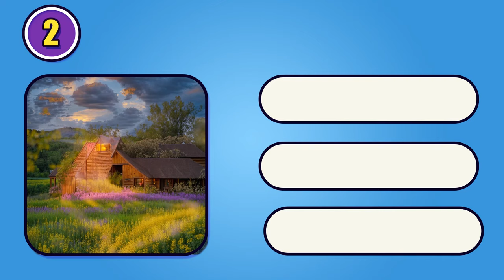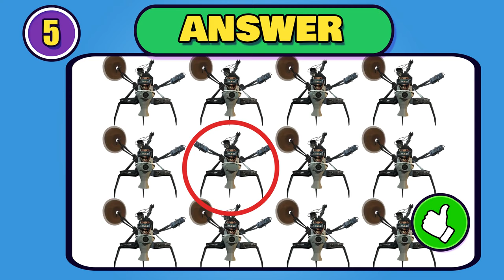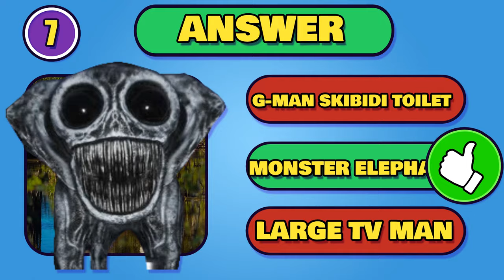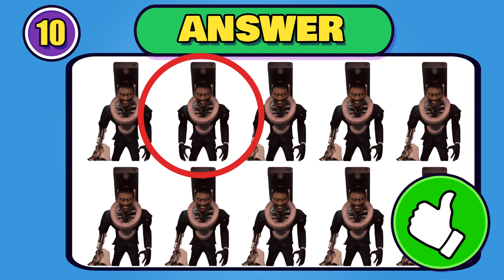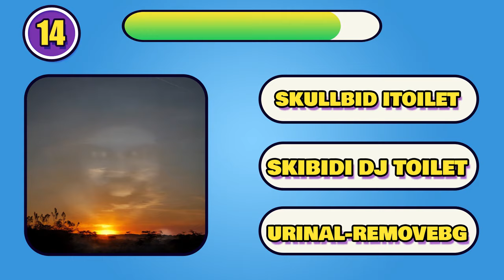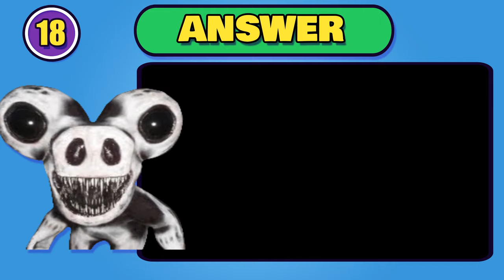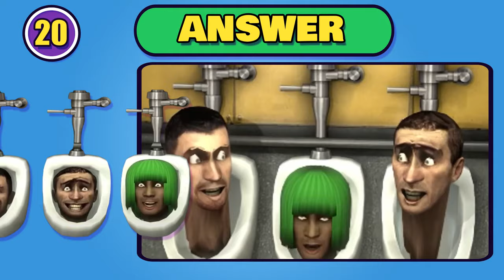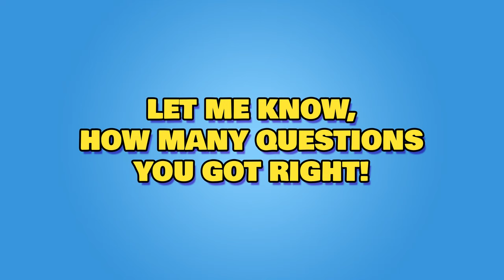Guess the Characters || Squint your eyes | SKIBIDI | ZOONOMALY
New MONSTER FUN every 2 days! 🔥🔮

Tell me your guesses in the comments - let's see if you know these monsters! 😄 Be careful, some of them are tricky! LOL!

Meet these funny monsters: Friendly Cows, Friendly Ostrich, Monster Bear, Monster Elephant, Monster Fish, Monster Giraffe, Monster Rabbit, Monster Monkey, Smiling Cats, Stick Spider, Unknown, Monster, Zookeepers, TitanSpeakerman, TitanTVMan, G-Man Skibidi Toilet, large tv man,, michael jackson skibidi toilet, Skibidi_dj, SkullbidiToilet, Urinal-removebg